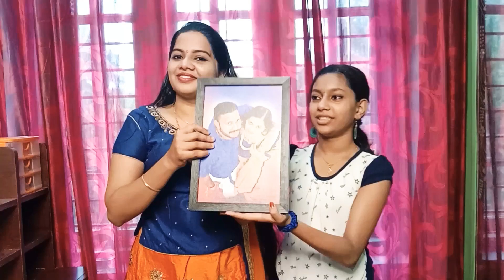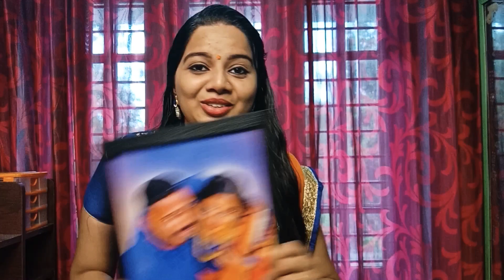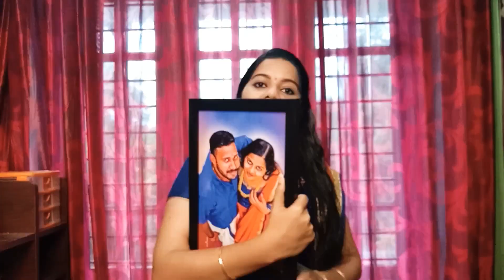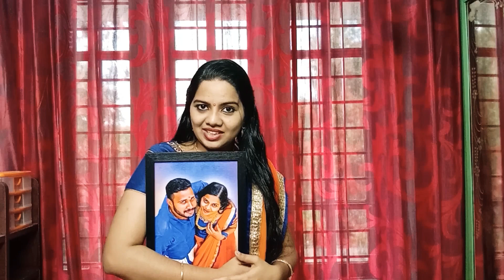A wonderful gift from fabus frame🤩